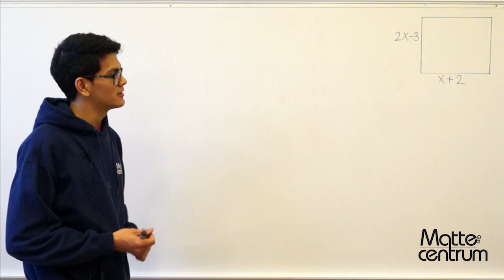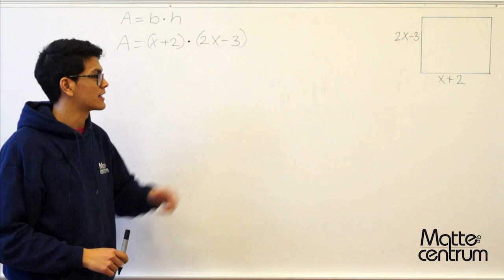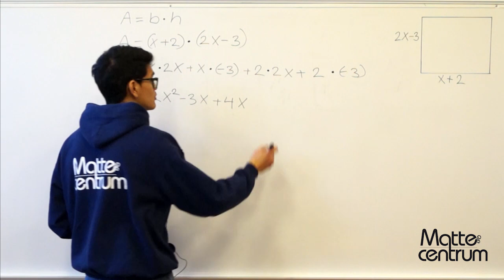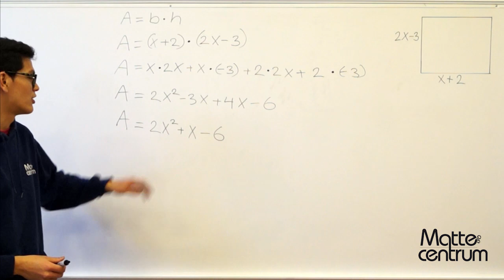Polynom - Matte 2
Algebra - Polynom - Matematik 2, gymnasiet